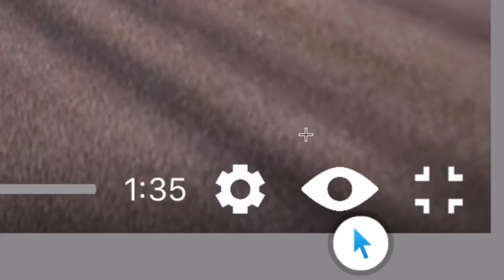How to watch DANCEIMMERSIVE 360 by David Fernandez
Tutorial how to watch DANCEIMMERSIVE 360 on your smart phone. When new technology arrives is difficult to explain, you have to experience it.

First DANCEIMMERSIVE 360 Video
(Access it from your phone's YouTube app - get a swivel chair and/or turn your phone in any direction - it's the best)
Cheers
David